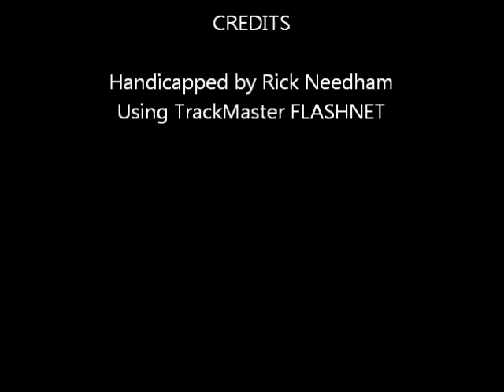yonkers1026.wmv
Race #2 - Yonkers Raceway - Tuesday October 25, 2010 + bonus longshot.